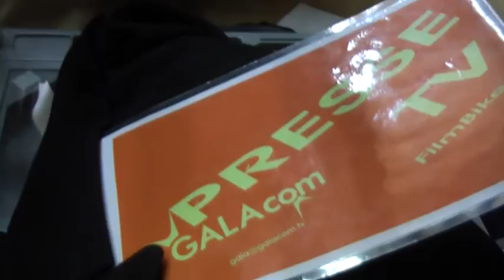Dm_13_ProfGoetzWernerExistenzMarketingWuerdeMensch_WiSoNbgEasyCreditSaal_FilmBike_GALAcomTv.mpg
(FilmBike_CharityFilm) !!! Uncut_Videos!!!

Prof. Goetz Werner _ Vortrag Einkommen fuer ALLE _ Juni.2010
LIVE_ WiSo EacyCredit_Hoersaal zu Nuernberg

Unter organischer Ltg. Von Herrn Prof. Dr. Karl Wilbers, Leitender Lehrstuhl fur Wirtschaftspädagogik und Personalentwicklung sowie in unterstuetzender Begleitung von Herrn Dirk Jahn und Herrn Daniel Neuer war die Vortragsart des Herrn Prof.. Goetz Werner,
ein raumüberfuellender Erfolg einschliesslich Parkettbuehne!

Es zeichnete sich klar ab wie auch heraus, was wie wann wo uns Mensch 2010Zukunft berührt!
Gerne in Kürze weitere Ergänzung!

XXX ... gerne weiteres in Kürze, da GALAtermine!

In eigener Sache:
Herzlichste Grüsse an Ihnen Sir Richard Brandson ohne Grenzen!

Die Intension der verschiedenartigsten FilmBikeFotoMomente ohne Grenzen:
Muhammad Ali LIVE _ The Greatest Sportsman of the Planet!

Herzlichsten Dank an:
 ...each bear counts...
Der GALAcomFilmBikeLackierer!